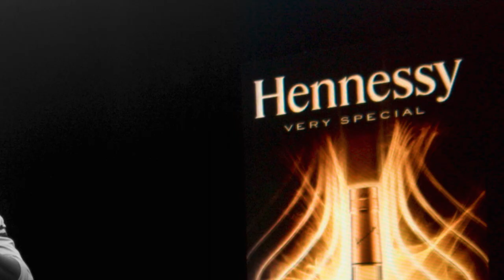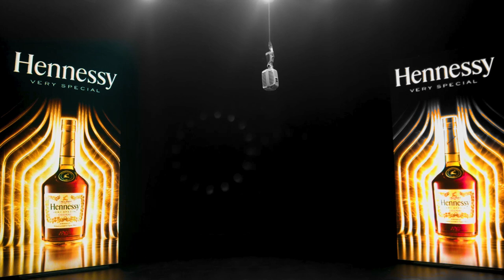Hennessy Artistry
Welcome to the 2019 Hennessy VS class. HennessyVsclass2019 HA10 18+ PLEASE DRINK RESPONSIBLY. PLEASE DO NOT FORWARD TO PERSONS UNDER 18 YEARS